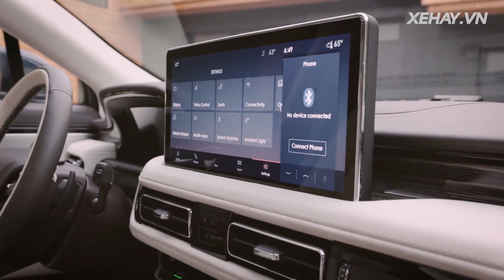Lincoln Nautilus 2021 trình làng: Nội thất sang và cao cấp hơn hẳn + màn hình 13,2 inch |XEHAY.VN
Lincoln Nautilus 2021 trình làng: Nội thất sang và cao cấp hơn hẳn + màn hình 13,2 inch